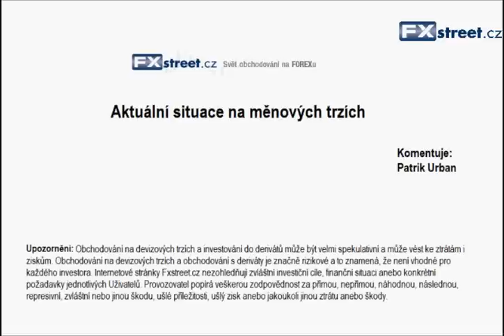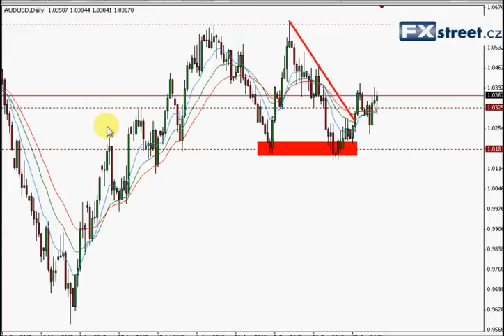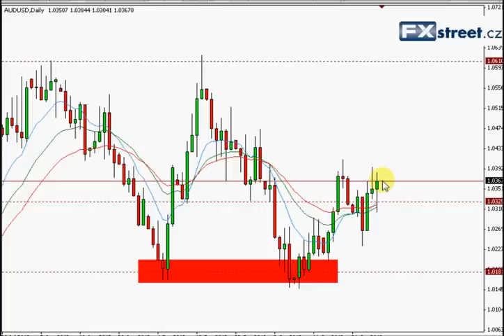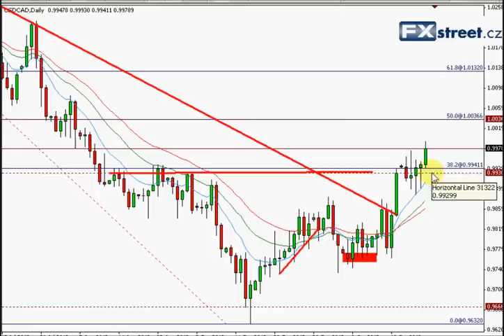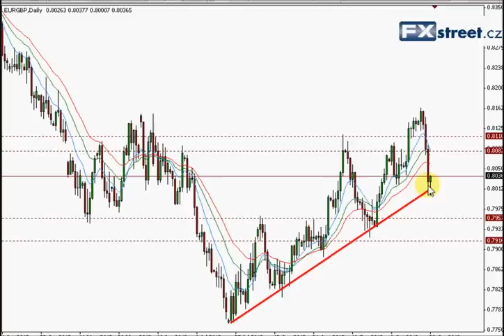Týdenní VIDEO: Shrnutí událostí a vývoj na FOREXu